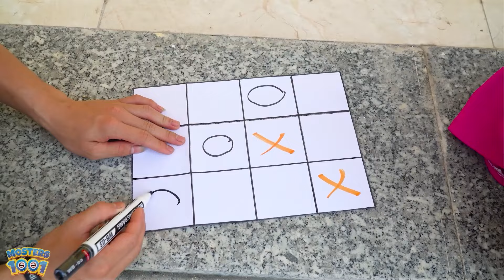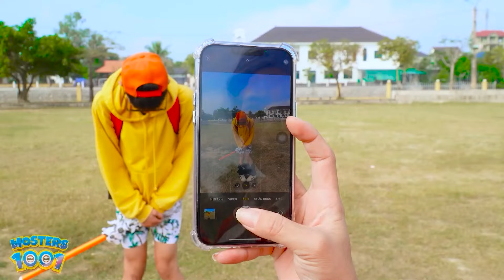ALL SIREN HEAD SUPERHEROES VS ALL POPPY PLAYTIME MONSTER